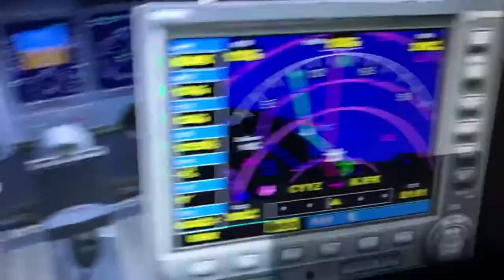Delta airlines bombardier crj 700 connection Toronto Pearson airport jfk airport nyc